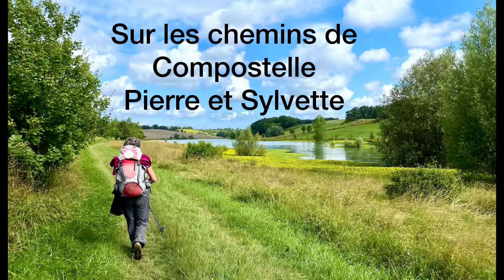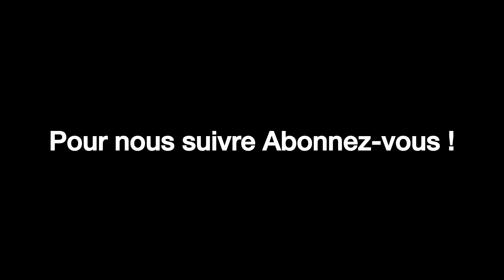Compostelle 2024 - Pierre et Sylvette - Bande annonce